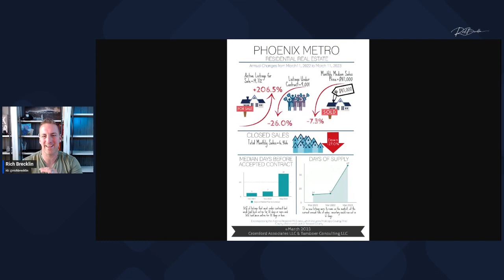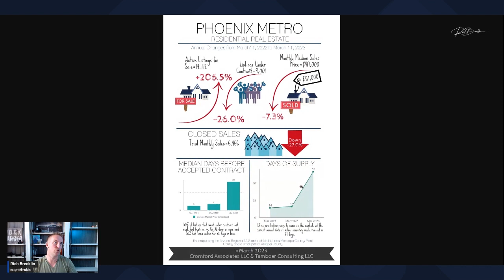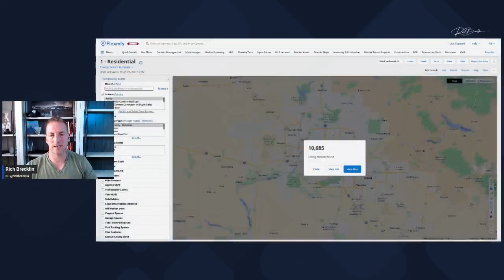The Arizona Housing Crash That Is NOT HERE.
Do you think a crash will happen? When and how far will prices fall? Or will it go the opposite and become even more unaffordable for the average joe?

Ready to Move to AZ?

Watch!

Need a Realtor? Send an email and I will put you in touch with the best.

Thinking of buying, selling, or moving to Arizona and want to discuss the process?

Call, Text Email or DM on IG.

Rich Brecklin
The Brecklin Group
Arizona Life